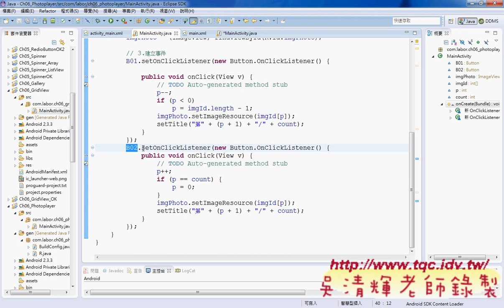03 Photoplayer程式設計說明Android實務 吳老師1